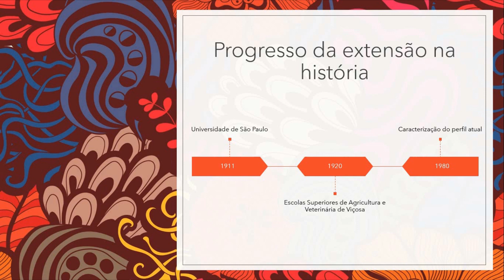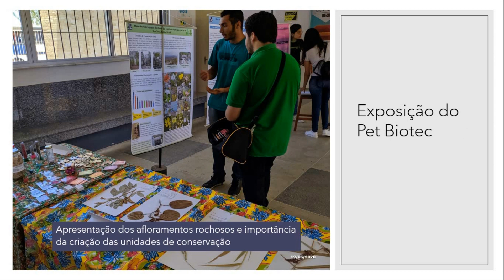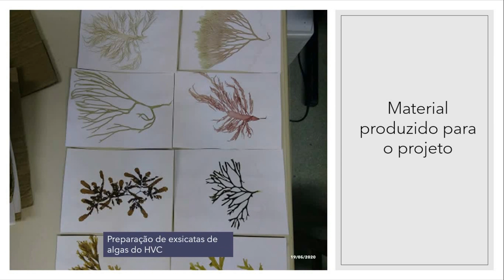Congresso Virtual UFBA 2020 - Botânica em Foco